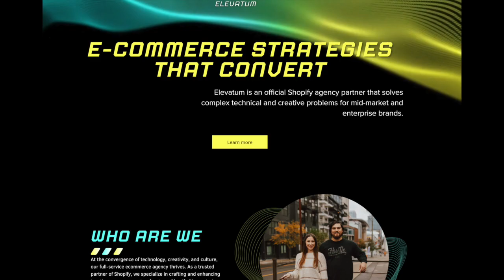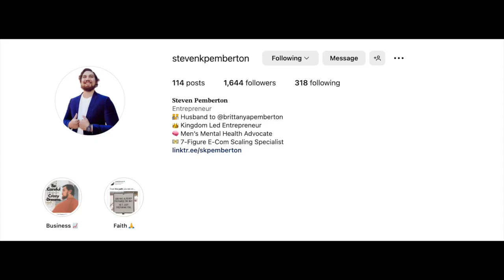Part II of Steven and Brittany Pemberton - God saved us, saved our business and saved our family.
This is how you close out an epic interview with two God fearing, family loving and still putting in the work to make their marriage work!! Steven and Brittany give sound advice on what has worked for them and how they keep moving forward…even knowing the journey is still long.
Books:
Brittany -
Find your people - Jennie AllenLove and Respect - Dr.Emerson Eggerichs
The 5 love Languages - Gary Chapman
Praying Circles around your Children - Mark Batterson

Steven -
The Uncertainty Solution - John M. Jennings
The Grace and Truth Paradox - Randy Alcorn
The Pursuit of God - A.W. Tozer
Exit without Exiting - Jason Duncan
Redisconvering the Kingdom - Myles Munroe
Please remember to get my book “I am not your sales GURU”
Link to podcast and book is in the Bio! Check it out!